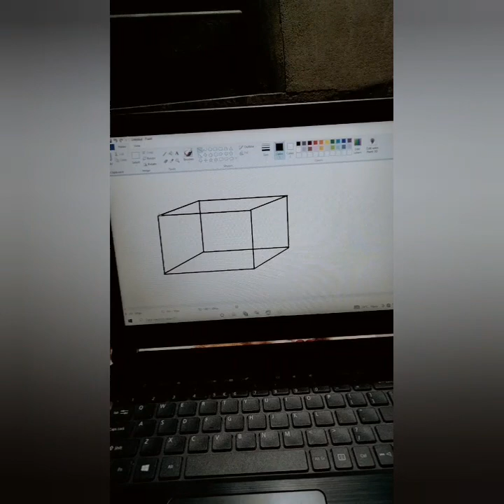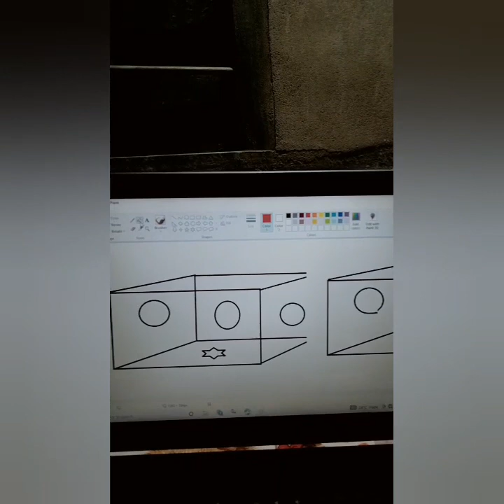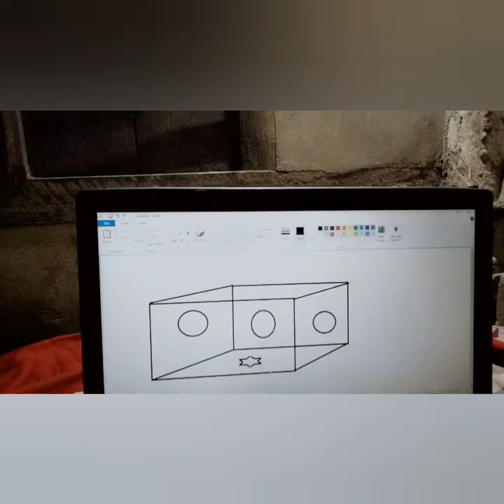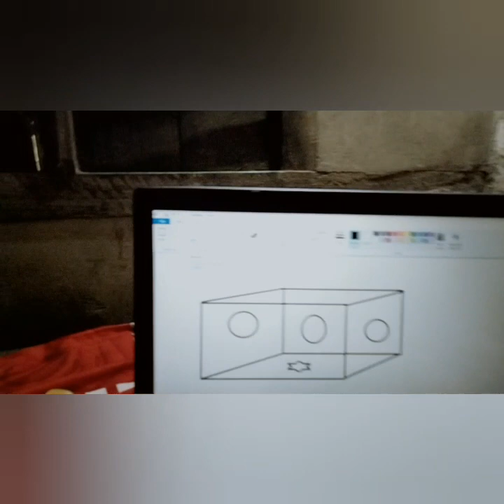computer Painting (arts)do Processing 1st process 2022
computer Painting (arts )1st processing 2022//vlogs official channel.🎓